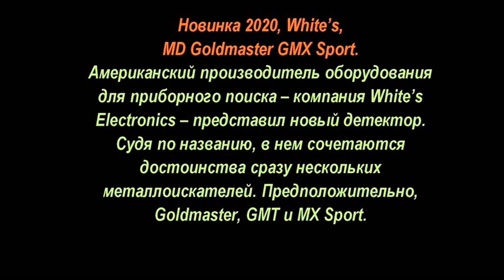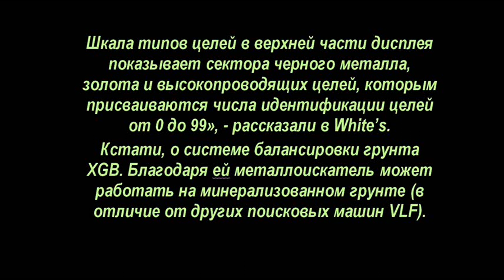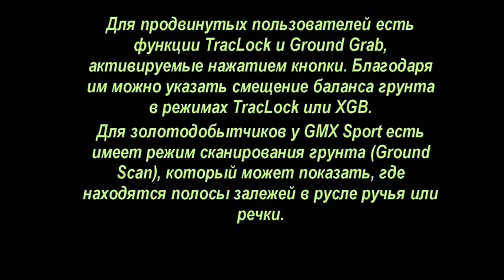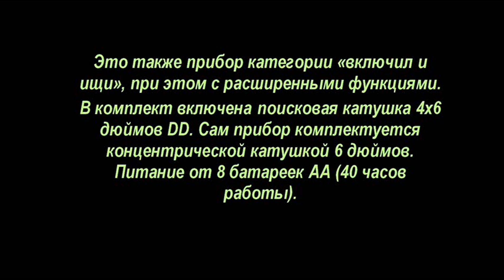🌍Новинка 2020, White’s, MD Goldmaster GMX Sport👍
✅По материалам фирмы White’s
✅В Видео использованы фото с сайта

✅Блог MDREGION.